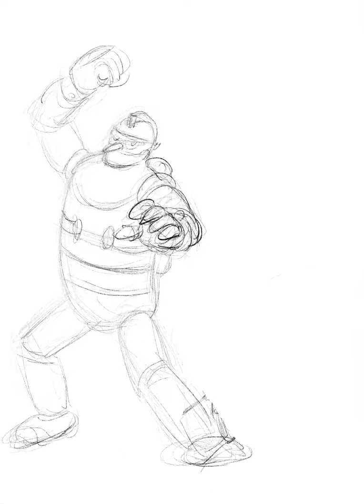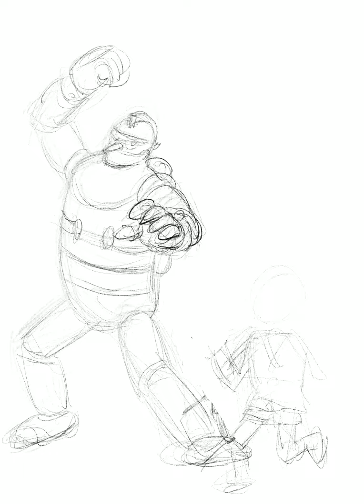音楽酒場 明日があるさ「記憶のヒーロー達」No.2 鉄人28号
一切の資料なしに、記憶のみで大好きだったマンガのヒーロー達を描いていこうと思います。